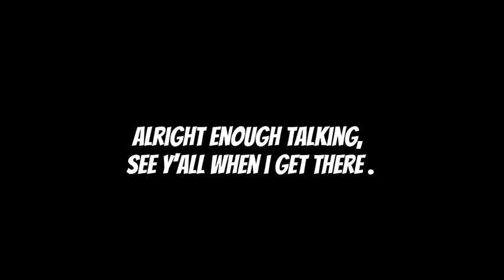Vlog on the field trip to chatt state 📸🚌.